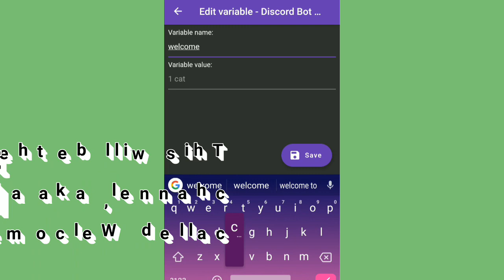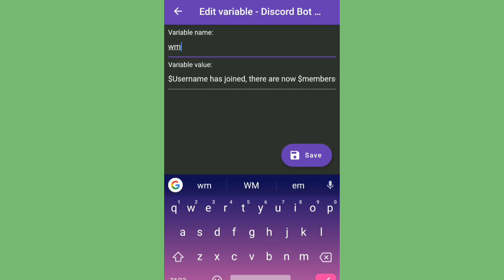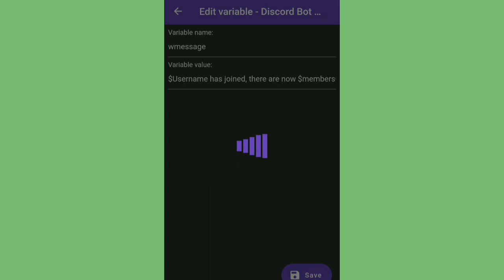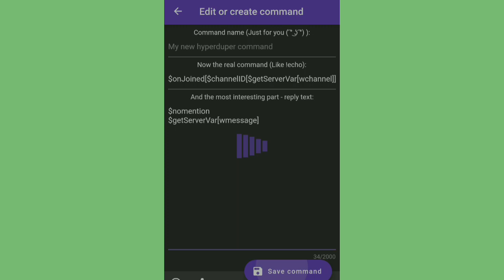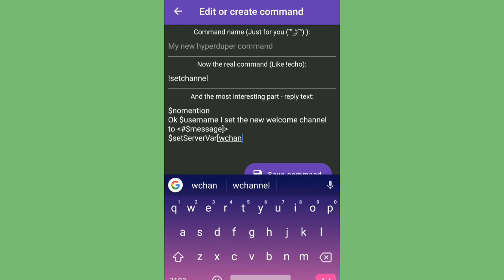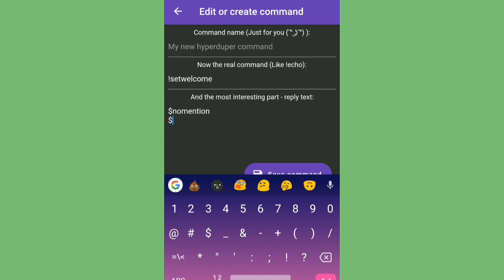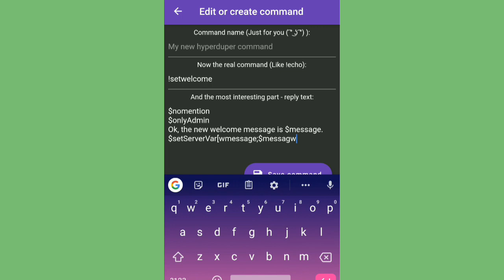Welcome Message! CUSTOMIZABLE PER SERVER. Android discord bot maker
how to make a bot on your phone.
it automatically tries to post to a channel called Welcome.

you need Discord Bot Designer

Don't forget to tell us what you want on the next Tutorial in the comments.